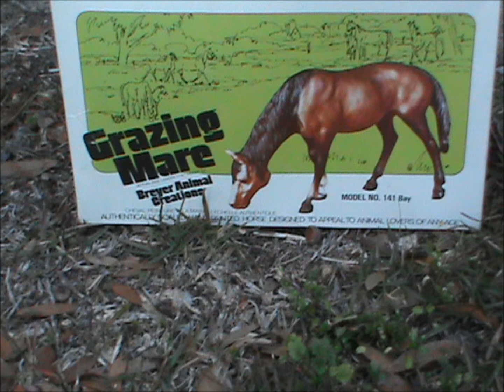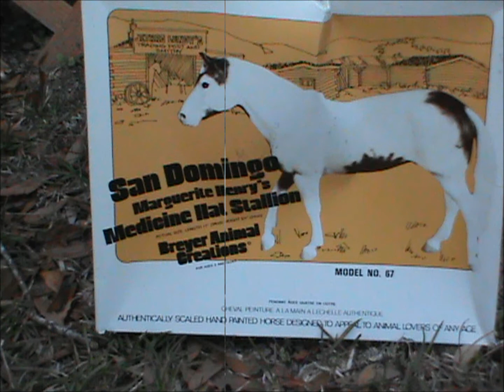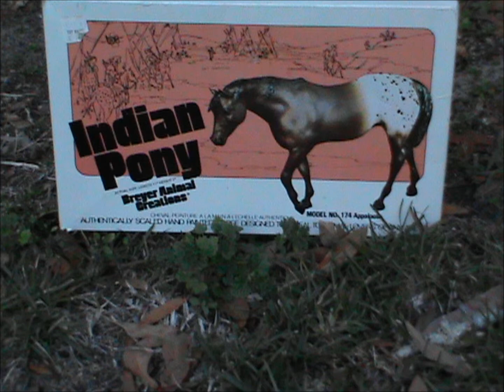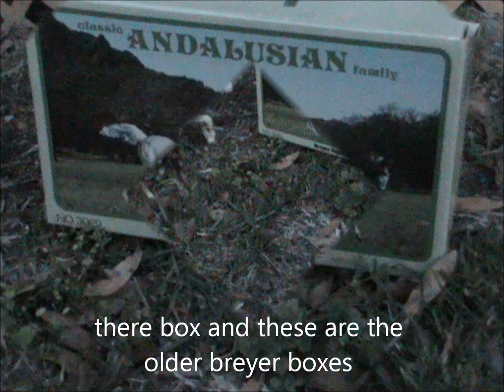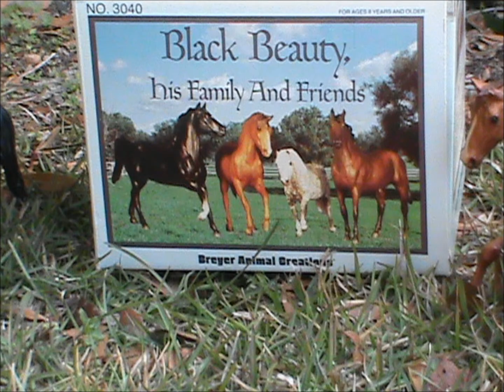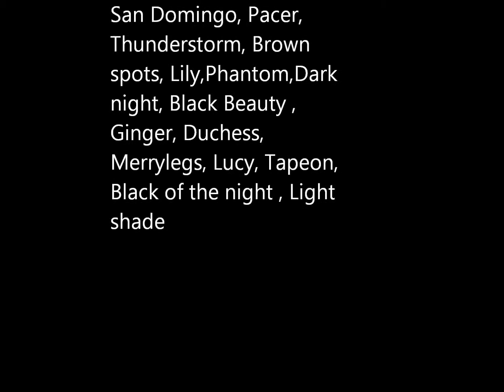the breyers i got from my mom friends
all of these where when my mom friends have breyers when they where little